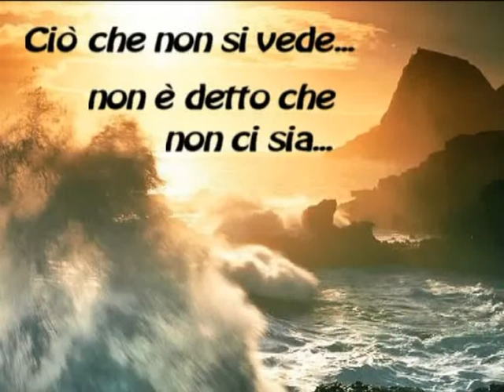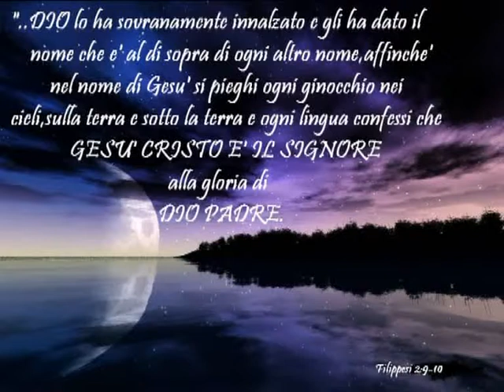Il mio filmato .Gesu' e il Signore della nostra vita.flv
Mai credevo di diventare un tuo figlio. Grazie Gesu'